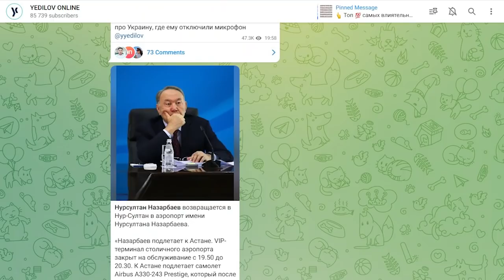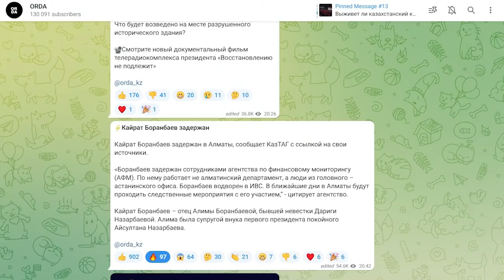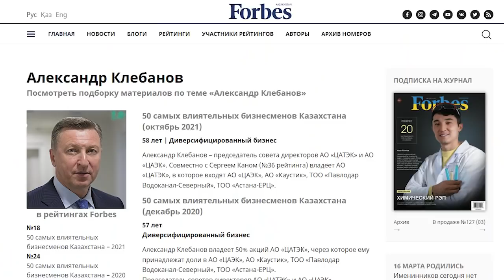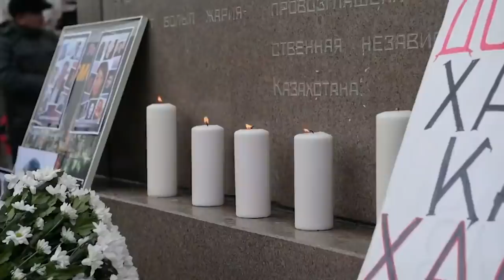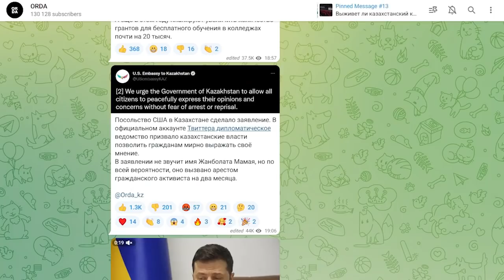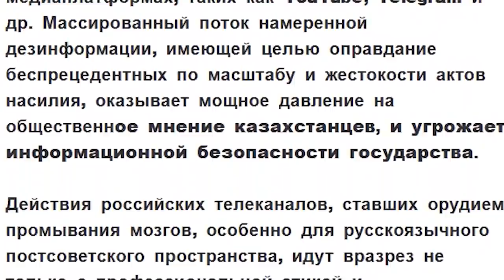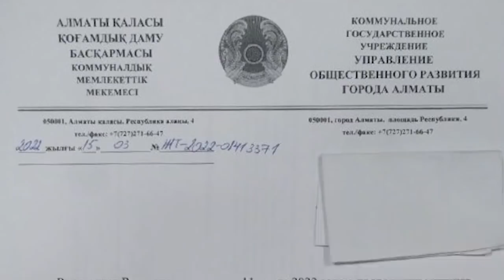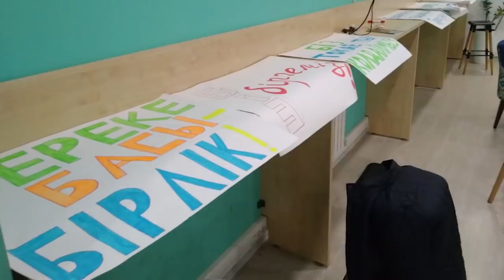Досым САТПАЕВ: Послание ТОКАЕВА – Игра престолов или РЕФОРМЫ? – ГИПЕРБОРЕЙ №145. Интервью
Карта HalykBank: 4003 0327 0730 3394

16 марта президент ТОКАЕВ выступил с посланием к народу. ГИПЕРБОРЕЙ проанализировал события последних дней - это задержания Кайрата САТЫБАЛДЫ и Кайрата БОРАНБАЕВА, ликвидация майнинговых ферм, принадлежавших членам семьи НАЗАРБАЕВА и его окружения, арест Жанболата МАМАЯ, приговор Маргулану БОРАНБАЮ и Данату НАМАЗБАЕВУ, отправку гуманитарки в Украину. И сделал вывод, что всё это было «разогревом» перед «сольным концертом» президента.
ГИПЕРБОРЕЙ ждал от послания ответов на три вопроса:
- дистанцируется ли Токаев от Назарбаева или затянувшееся прощание с прошлым будет продолжаться?
- нас ждут реформы или новый сезон «Игры престолов в Казахстане»?
- станет ли определённее позиция Казахстана по отношению к российско-украинской войне?
И вот Токаев произнёс часовую речь. ГИПЕРБОРЕЙ обсудил её с политологом Досымом САТПАЕВЫМ.

00:00 – почему послание перенесли с сентября на март
00:45 – разогрев перед сольным концертом Токаева
01:09 – 01 спешит на выручку племяннику
02:30 – задержан сват Дариги
03:22 – финал серых майнинговых ферм
04:20 – фактор Назарбаева
06:18 – Мамай под арестом
08:00 – приговор Боранбаю и Намазбаеву
08:30 – информационное пушечное мясо
08:54 – украинский контекст
09:30 – триллер с тремя интригами
11:42 – анализируем послание с Досымом Сатпаевым
12:16 – пытки признаны официально
14:20 – свергнуть хотели Токаева
15:53 – почему не названы фамилии заговорщиков?
21:25 – арифметический подход к политреформам
27:36 – а это не попытка изменения конституционного строя?
36:55 – беспартийный президент – что поменяется?
38:14 – акимы больше не главы филиалов партии власти
40:43 – мажилис перейдет к смешанной системе
43:18 – роль сената снижается
47:10 – ассамблея народа Казахстана: песня спета?
51:00 – выбороназначение акимов - наш особый путь
55:38 – поблажки для партий, которые не регистрируют
58:37 – агитация в соцсетях
1:00:57 – что такое «иностранное вмешательство в выборы»?
1:03:00 – конституционный суд: хорошо забытое старое
1:04:45 – в KZ смертную казнь отменяют, а в России возвращают
1:07:05 – что значит «призыв к журналистам не работать по заказам из вне»
1:10:29 – сколько посредников между властью и обществом?
1:13:20 – 3 новые области, Капчагай станет Кунаевым
1:17:25 – о чем промолчал Токаев?
1:38:26 – определился ли Казахстан по отношению к войне?
1:41:10 – дистанцировался ли Токаев от Назарбаева?
1:44:08 – реформы или игра престолов?
1:47:41 – Токаев и Гиперборей с Досымом: разное понимание радикальности?
1:52:40 – донаты для Гиперборея

ГИПЕРБОРЕЙ №145. Интервью. Досым САТПАЕВ: Послание ТОКАЕВА – Игра престолов или РЕФОРМЫ?